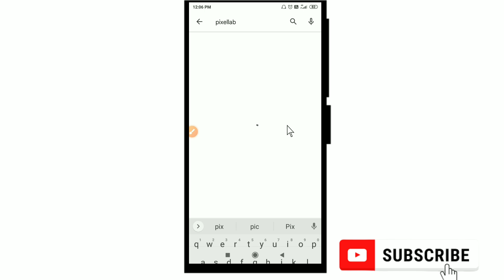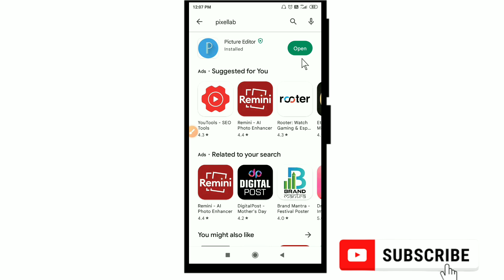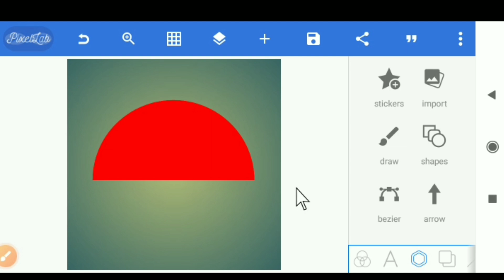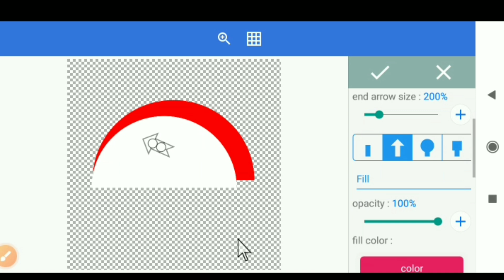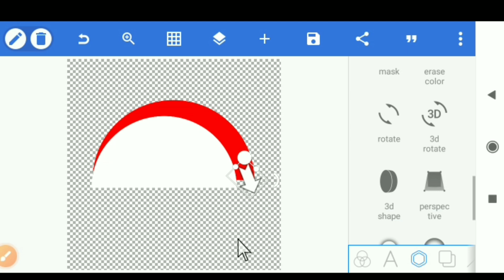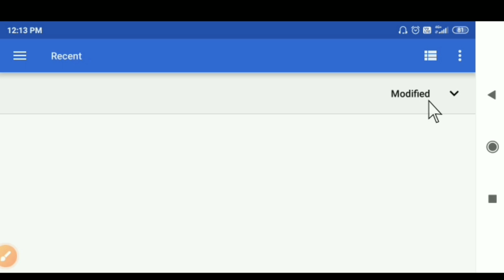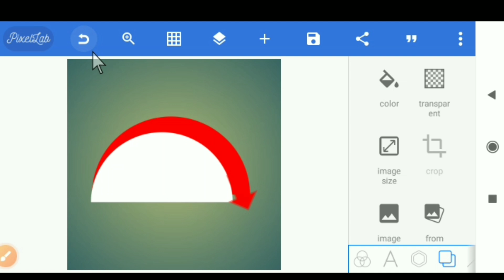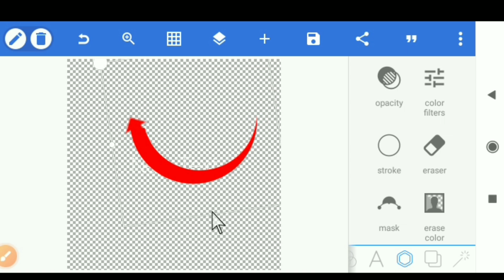how to make arrow in pixellab। Tire ka nishan kase banaye pixellab । arrow kase banate hai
hello doston Aaj ham janenge ki apne mobile phone se tedha Arrow kaise banate hain pixel lab apps banana sikhaya jaega aur channel Mein naye ho to channel ko subscribe kar dijiyega...🙏🙏